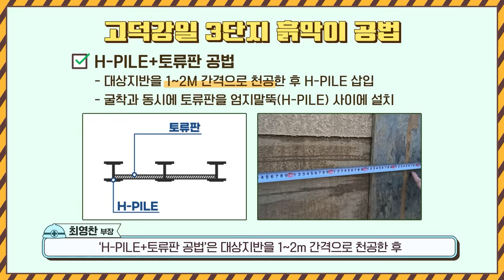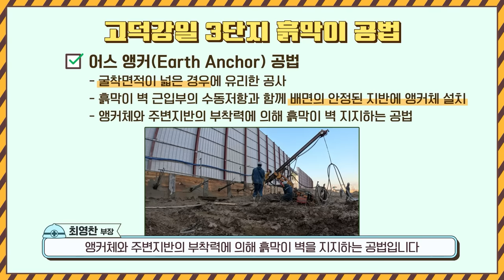[보여주SHOW] 투명하게 공개하는 고덕강일 3단지 흙막이공사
투명성과 신뢰성을 바탕으로
천만 시민의 주거환경 개선을 노력하는
서울주택도시공사에서 착공부터 입주까지
여러분께 모두 보여드립니다!

한강이 보이고 올림픽대로, 서울외곽순환도로,
지하철이 까까운 이곳은
고덕강일 3단지 토지임대부 분양주택
흙막이공사 현장입니다.

어떻게 진행되고 있는지